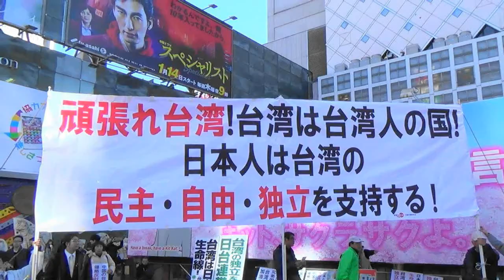頑張れ台湾！日本からの応援2016.1.10頑張れ台湾！日台連帯国民集会＃６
平成２７年１月１０日、渋谷駅ハチ公前にて行われた『頑張れ台湾！日台連帯国民集会』­の模様です。